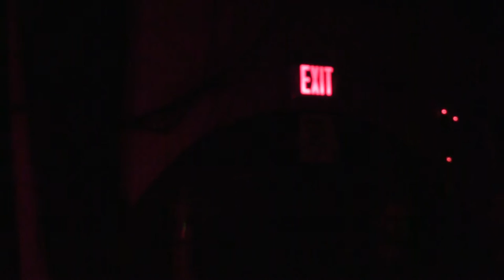Earthless @ The EARL Atlanta Dec 10, 2016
Earthless
The East Atlanta Resturant and Lounge - Atlanta, GA

Uluru Rock 00:22
Violence Of The Red Sea 19:06
Sonic Prayer 34:20
Dazed And Confused - Sonic Prayer 48:13
Communication Breakdown 1:00:38

Isaiah Mitchell - guitar, vocal
Mike Eginton - bass
Mario Rubalcaba - drums

Notes:
Shot from the front row standing in front of Isaiah’s amp and below the overhead PA monitor.

TURN UP THE VOLUME TO JUST BELOW CLIPPING AND ENJOY!!!

Support this amazing band by attending their shows and buying their official product

Lineage:
Video: Single hand held Canon HD camcorder -AVCHD-SDHC 10 class - Sony Movie Studio Platinum 13 -Audio: Church Audio CA-14 -clipped to glasses-Edirol R-05 @24-48k-Sound Forge -remove inaudible frequencies below 20 hz, balanced channels, normalized peak to 0db & reduced to 16-48k for video sync

Total Length : 1:06:58

A Solar Wind Production